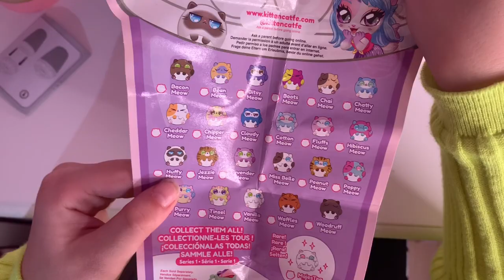Jessica and the Kitten Catfe Purrista Girls Travel Cup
Jessica loves all things kitten so getting one of these cute toys was a no brainer. Watch as she has fun opening all the cool surprises.